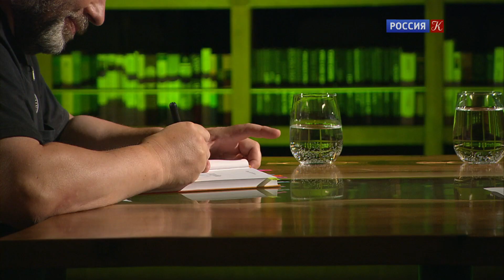Павел Крусанов. "Голуби" // Открытая книга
🔥СМОТРИМ! ПРЕМЬЕРА ДЕТЕКТИВА "КУЛАГИНЫ" 👉

"Магический реалист и постмодернист" Павел Крусанов осваивает новое амплуа: "Голуби" – сборник охотничьих рассказов. Петербургские интеллигенты наведываются на Псковщину, где в сопровождении местных жителей ходят на дичь. Охота для них – это повод полюбоваться красотами природы и прислушаться к особенностям местного говора. А на привале можно побеседовать о любви, семье и Родине.

Эта программа продолжает в эфире телеканала «Россия К» разговор об общественной и эстетической значимости литературы. Ее создатели намерены посвятить передачу самым актуальным явлениям в отечественной словесности.

Задача – ближе познакомить зрителей с мастерами пера, но и представить пока неизвестных широкой публике писателей, рассказать о книжных новинках, обсудить вопросы современной жизни и общегуманитарные темы.

У программы есть свой «код»: каждый выпуск – это встреча с автором недавно вышедшей книги. Далее последует разговор о писателе и его героях, анализ художественных приемов, выяснение потаенных смыслов.